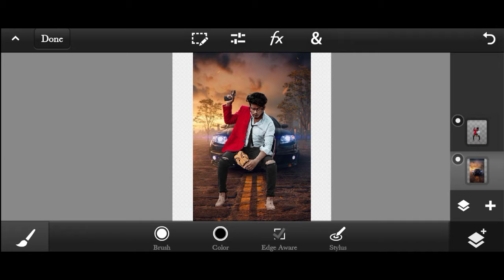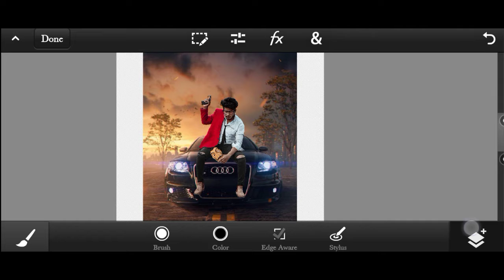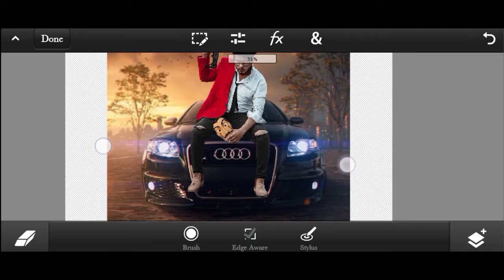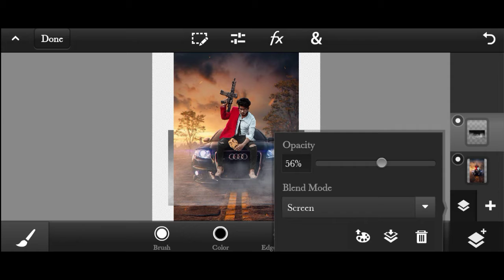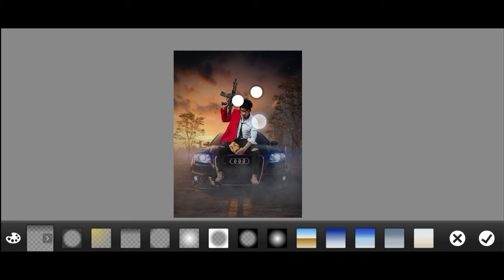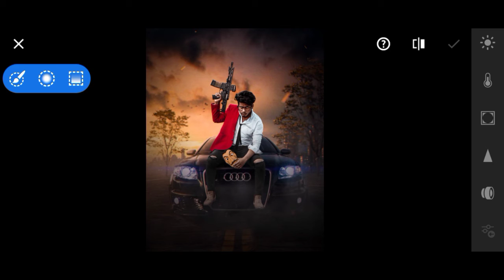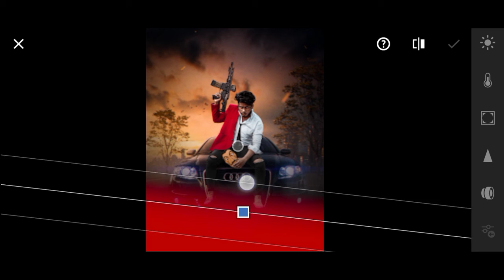photoshop Editing|Manipulation photo Editing|Background change In photoshop|DC CREATION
Hey Everyone jaise ki video ka thumbnail dekh kar pata chal hi gaya hoga tho guys manipulation photo editing photohop me kaise karte is video mene ache tarike bataya hai
ok guys byy